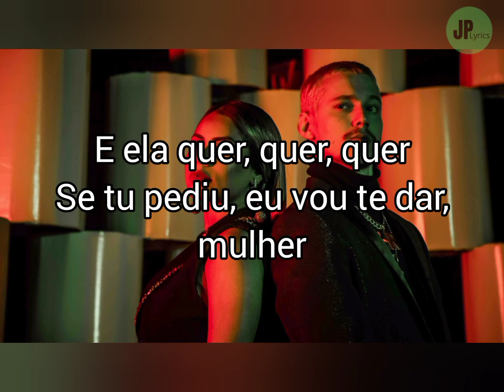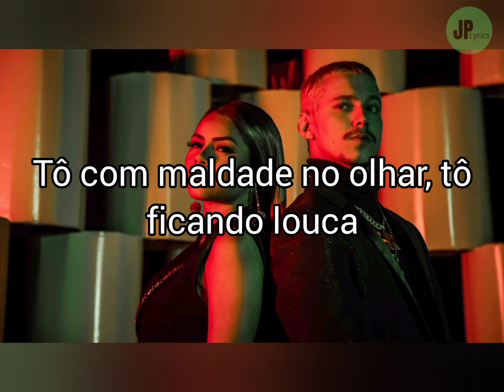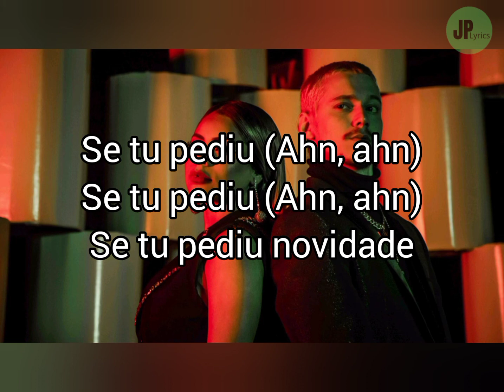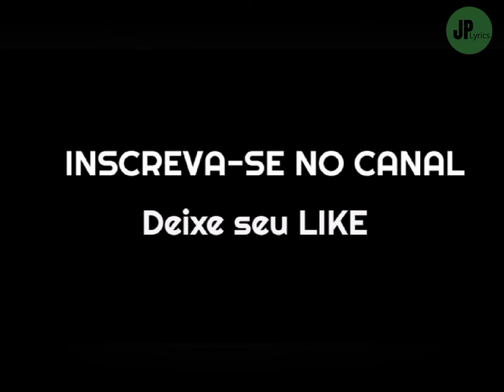SUAVIDADE - LEXA E PK (LETRA/ LYRICS)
LETRA:

Lexa
O bala
Se tu pediu novidade
Suavidade no colchão até mais tarde
(Se tu pediu) Se tu pediu novidade
Suavidade no colchão

Fica ligada que eu tô chegando de chefão
Hoje tem Mumm e Chandon
O PK leva o kit, tu leva o balde e o bundão
Sei que ela tá a fim, sabe que é sensação
A neblina vai subir, tô levando um do bom

E ela quer, quer, quer
Se tu pediu, eu vou te dar, mulher
Ela pediu e o PK quer, quer, quer

Suavidade no colchão até mais tarde, oh, oh
Suavidade no colchão, oh, oh

Ruxell beat envolvente
Oh, oh, oh, oh, oh
Lexa

Suavidade no ar, já posso imaginar
Tô com maldade no olhar, tô ficando louca
Vem chegando devagar, no sapatinho
Vai suave que eu te trato com carinho
Eu tô sapequinha, cheia de malícia
Então chama ela e cola na pista

E ele quer, quer, quer
Se tu pediu, tem que aguentar, moleque
Ele pediu e ele quer, quer, quer

Se tu pediu (Ahn, ahn)
(Ruxell beat envolvente)
(Lexa)